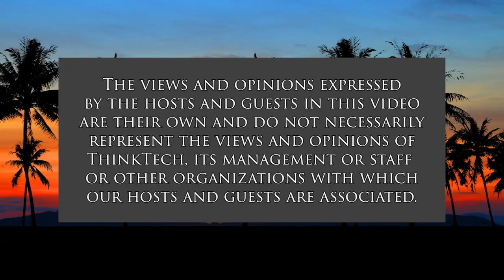Latest Restaurant Technology Trends (Restaurants of Hawaii)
Boost Your Restaurants Profits.  The host for this show is Sheryl Matsuoka.  The guests are Christen Montero, Tony Roy, Stephanie Rodriguez and Scott Youkilis.

In 2020 and 2021, the COVID-19 pandemic changed and even forced the way the food and beverage industry looked at their traditional way of doing business. Many restaurants have adapted to a new reality to include more contactless technology and innovative digital solutions. Technology and innovation are what have helped, even save, restaurants as they transformed how they operate to not just survive, but thrive in this new contactless era. From online ordering to self checkouts and touchless payments, the F&B industry can no longer afford to ignore the trends that are helping businesses reinvent themselves to remain relevant and competitive.